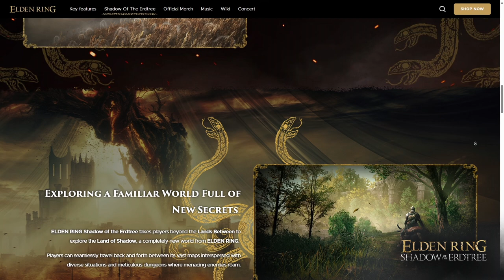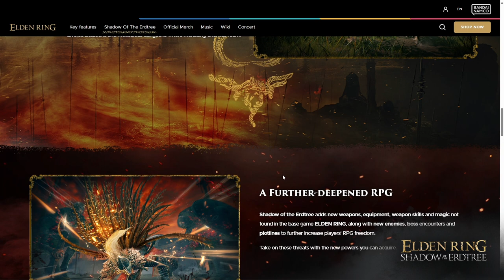Elden Ring ➤ Il trailer del DLC è giunto! Analizziamolo!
Amici followers, l'espansione tanto attesa è stata mostrata e giugno si prospetterà essere un mese particolarmente caldo! Sei pronto a scoprire ogni angolo del nuovo DLC di Elden Ring?
Analizziamo dunque questo trailer che come al solito sarà ricco di informazioni succose e criptiche.
Non lasciarti sfuggire l'opportunità di diventare il dominatore supremo di Elden Ring!